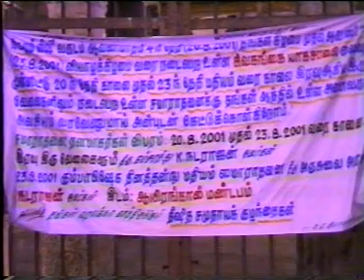Chidambaram Temple sivagangai Part 3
chidambaram temple sivagangai kumbabhishekam yagasaalai 2001